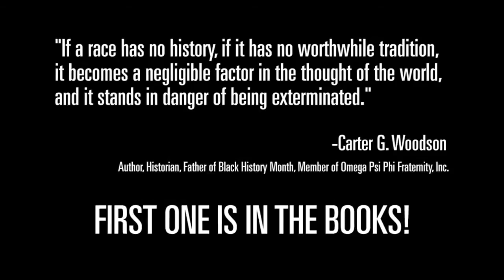Episode 1: Welcome to the Beyond This Place Vlog!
Welcome to the first episode of the Beyond This Place video blog! I wanted to start this vlog for two reasons: 1) To initiate a discussion about the themes found in the forthcoming Beyond This Place project and 2) to keep track of my project progress, both personally, financially and professionally. Join me every week on Monday's at 7PM for weekly Twitter Check Ins, where we'll host a discussion about a weekly theme. Themes will include Black Greek news and events, celebrity focus and special shout outs to individuals/chapters doing phenomenal work around the world. Episode one is in the bag! :-) Thank you all your continued support! Peace, -J.Hen

Beyond This Place is an independent documentary project that examines the rich culture of Black Greek Letter Organizations (BGLOs). Born during the Jim Crow era of American history, Black Fraternities and Sororities have helped to shape the social, political and cultural consciousness of post-emancipated America. Through personal stories, academic analysis, photographs and archival footage, Beyond This Place seeks to examine the history of BGLOs while at the same time posing a complex question: "What is the role of Black Greek Letter Organizations in the 21st Century?" Join us as we tell the story of progress, pride and potential.